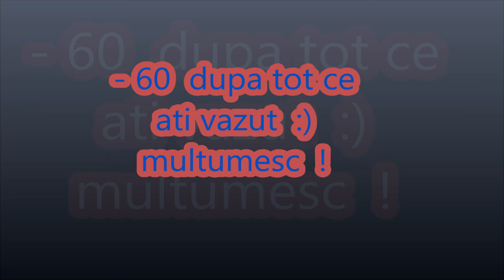Iron Girl Play N Go Compilatie cu Castiguri la Pacanele